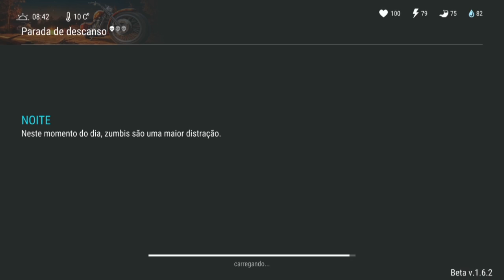FIZ UMA EMBOSCADA COM AJUDA DA HORDA DE ZUMBI - LAST DAY ON EARTH SURVIVAL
COM AJUDA DA HORA DE ZUMBI

PROGRAMAS QUE USO EM MEUS VÍDEOS :

PIXEL LAB
PS TOUCH
KINE MASTER
POWERDIRECTOR
AZ SCREEN RECORDER PRO
SCR